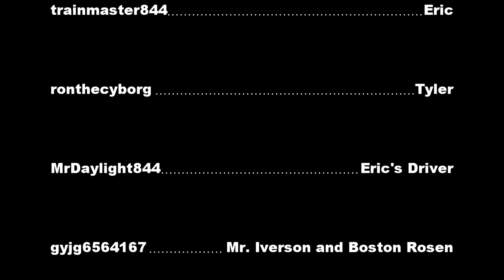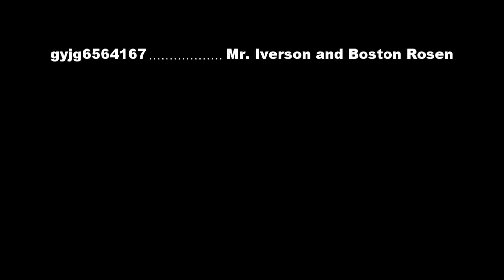The Full Bucketniers - The Man at the Throttle - Episode 12 [Archive]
This is a reupload of Modern L. Production's MSTS original railway series which ran from 2007 to 2011. None of the footage is my own; I only wish to preserve this piece of media.

I saved this video in 2018 from a Vimeo (?) upload titled "The Full Bucketniers Episode 12 Special Edition", made by Modern L. Productions after his ending of the series on YouTube. The episode is titled "The Man at the Throttle".